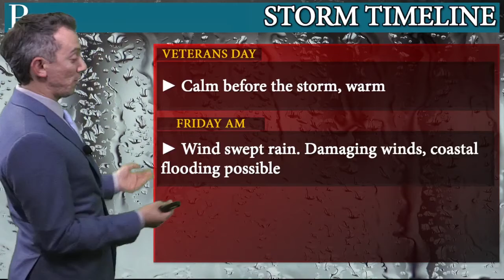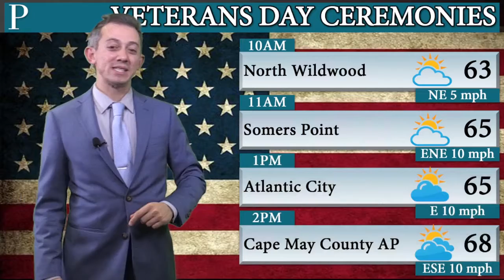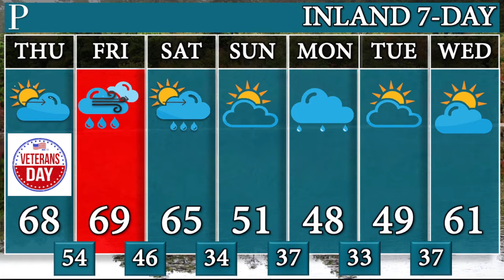Your Wednesday night forecast with Meteorologist Joe Martucciq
Expect the warm days to continue for the rest of the week, after reaching 70 degrees in a few spots Wednesday. Meteorologist Joe Martucci is focusing on a multi-impact storm for Friday, though. Turn to Joe for the latest.